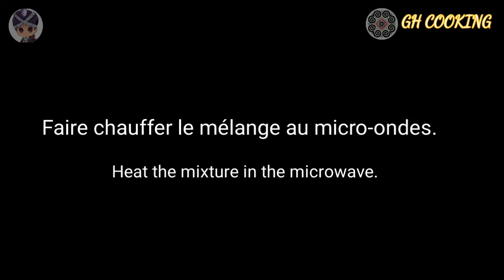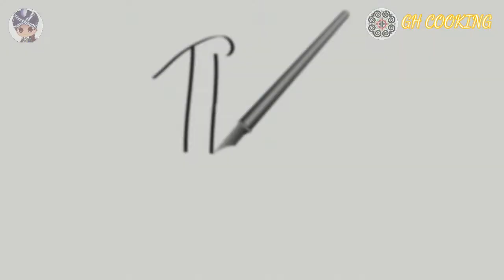CASTELLA SPONGE CAKE recipe- La GENOISE FONDANTE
Bonjour,
Aujourd'hui, j'ai fait une génoise taïwanaise, la plus fondante que j'ai mangé.
J'espère que vous allez la réaliser chez vous.
INGREDIENTS étape 1 :
-80g de farine
-20g de maïzena
-20g de poudre coco ou de coco râpé
-1/2cc de levure chimique
-6 jaunes d'œufs
-100g de lait
-100g de beurre

INGREDIENTS étape 2 :
-6 blancs d'œufs
-90g de sucre semoule
-1cc de jus de citron

Vous pouvez me suivre sur :
Hello,
Today, I made a Taiwanese sponge cake, the softest I have eaten.
I hope you will realize it at home.
INGREDIENTS step 1:
-80g of flour
-20g of maizena
-20g coconut powder or grated coconut
-1 / 2tsp baking powder
-6 egg yolks
-100g of milk
-100g of butter

INGREDIENTS step 2:
-6 egg whites
-90g of caster sugar
-1tsp lemon juice